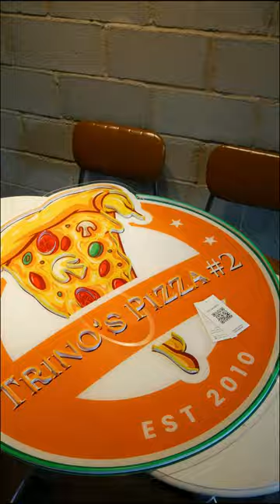Zanvis Neon | Trino's Pizza Neon Sign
© Copyright Zanvis Neon - Handmade Custom Neon Design, Led Neon Sign & Do not Reup